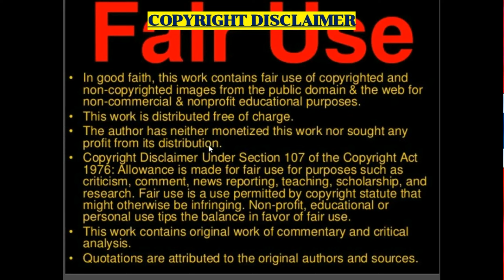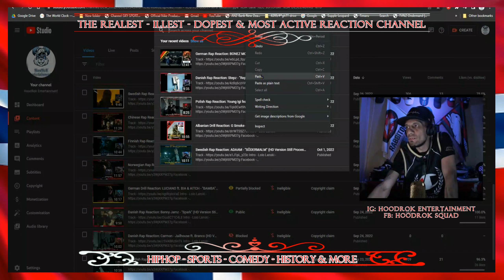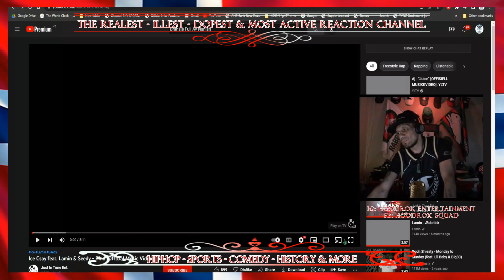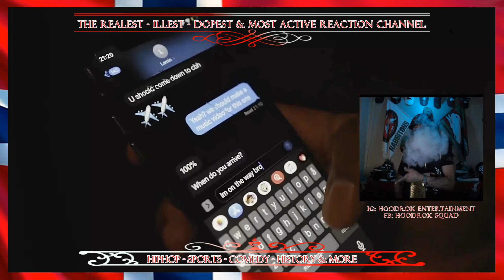Norwegian Rap Reaction: Ice Csay feat. Lamin & Seedy - "Bino" (HD Version Still Processing)